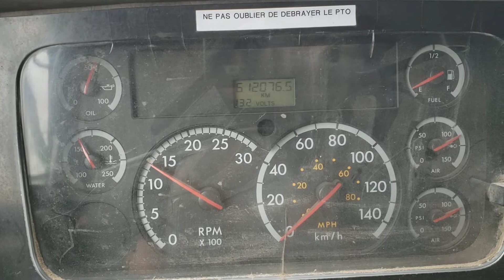Sterling 9513 2007 12 roues dompeur 73910 V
Camions Lussicam

Sterling 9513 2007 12 roues dompeur
Moteur Mercedez MBE 4000 450HP
Transmission Alisson automatique
essieux 18/18/46 full lock
suspension hendrickson
109.011 km